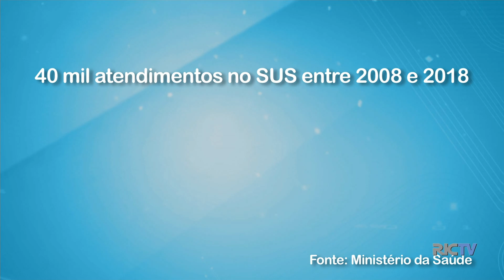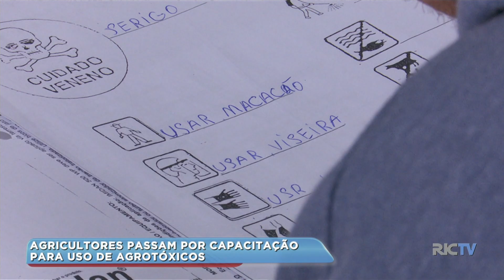Agricultores passam por capacitação para uso de agrotóxicos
O manuseio e uso na agricultura, de agrotóxicos, exige muitos cuidados. Como são produtos químicos, se o produtor rural não estiver com o corpo protegido e obedecer as regras de segurança, pode ter sérios problemas de saúde. Em Joinville, a unidade de desenvolvimento rural da prefeitura faz uma capacitação com os agricultores do município. O objetivo é que todos tenham conhecimento de como aplicar os defensivos sem prejudicar a saúde.